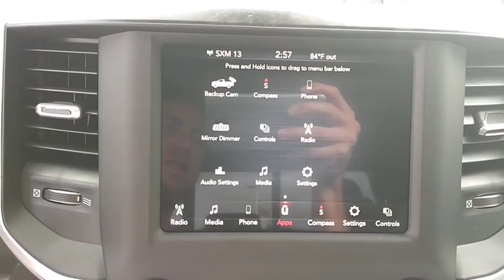2020 Ram 1500 Corpus Christi, Beeville, Port Aransas, Alice, Kingsville, TX LN238573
New 2020 Ram 1500 available in Corpus Christi, Texas at Lithia Chrysler Jeep Dodge Ram of Corpus Christi. Servicing the Beeville, Port Aransas, Alice, Kingsville, TX area.
2020 Ram 1500 Lone Star 4x2 Crew Cab 57 Box - Stock#: LN238573 - VIN#: 1C6RREFT4LN238573

Lone Star trim Diamond Black Crystal P/C exterior. FUEL EFFICIENT 22 MPG Hwy/15 MPG City! Back-Up Camera iPod/MP3 Input Hitch ANTI-SPIN DIFFERENTIAL REAR AXLE BIG HORN LEVEL 1 EQUIPMENT GROUP REMOTE START SYSTEM SEE MORE! KEY FEATURES INCLUDE: Back-Up Camera iPod/MP3 Input MP3 Player Keyless Entry Privacy Glass Child Safety Locks Steering Wheel Controls. OPTION PACKAGES: WHEELS: 20 X 9 ALUMINUM CHROME CLAD (WRK) ENGINE: 5.7L V8 HEMI MDS VVT Active Noise Control System 180 Amp Alternator Heavy Duty Engine Cooling Dual Rear Exhaust w/Bright Tips Hemi Badge 18 Aluminum Spare Wheel BIG HORN LEVEL 1 EQUIPMENT GROUP Radio: Uconnect 4 w/8.4 Display SiriusXM Satellite Radio Rear Window Defroster Rear View Auto Dim Mirror Power Adjustable Pedals Rear Power Sliding Window Rear Dome w/On/Off Switch Lamp Glove Box Lamp Power 4-Way Driver Lumbar Adjust Power 8-Way Driver Seat Universal Garage Door Opener Cluster 3.5 TFT Color Display Foam Bottle Insert (Door Trim Panel) 2nd Row In Floor Storage Bins Class IV Receiver Hitch Black Premium Power Mirrors Sun Visors w/Illuminated Vanity Mirrors Big Horn IP Badge ANTI-SPIN DIFFERENTIAL REAR AXLE REMOTE START SYSTEM TRANSMISSION: 8-SPEED AUTOMATIC (8HP75). VEHICLE REVIEWS: Great Gas Mileage: 22 MPG Hwy. WHO WE ARE: At Lithia Chrysler Jeep Dodge of Corpus Christi we dont just sell cars trucks and SUVs we provide a complete vehicle buying experience. Come visit us today at 4313 South Staples Street and let show you how easy the car buying experience can be at Lithia Chrysler Jeep Dodge of Corpus Christi in Corpus Christi Texas. For our great selection of new RAM trucks come see us at our all new RAM Truck Center conveniently located at 3326 S. Padre Island Dr. Plus TT&L and fees. $125 doc fee. Price contains all applicable dealer incentives and non-limited factory rebates. You may qualify for additional rebates; see dealer for details.